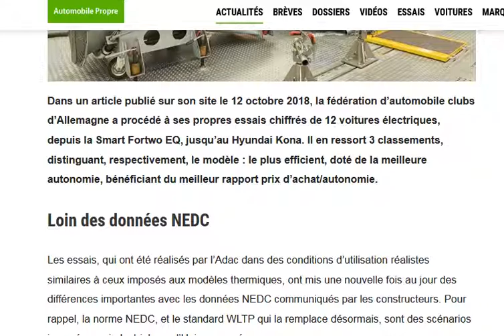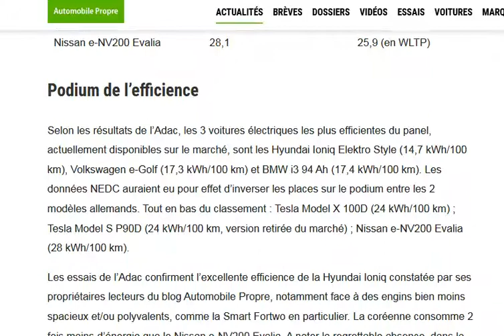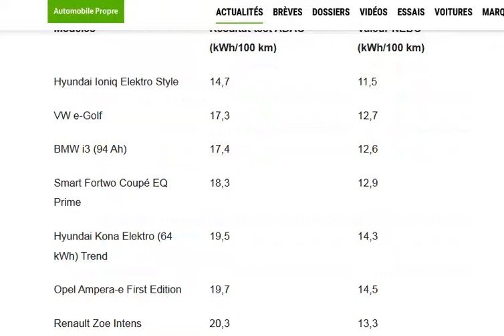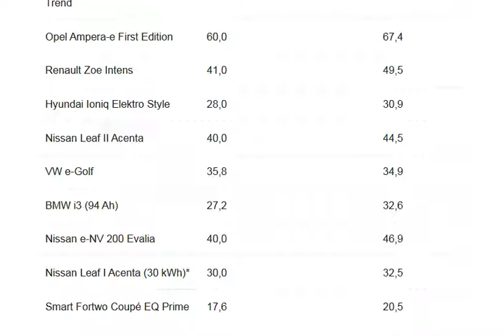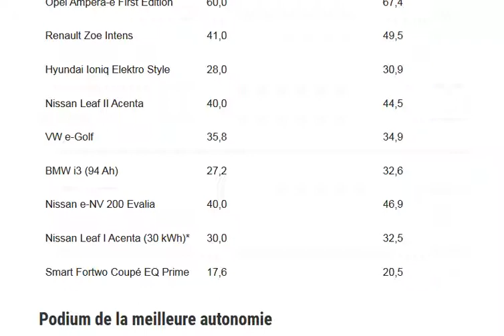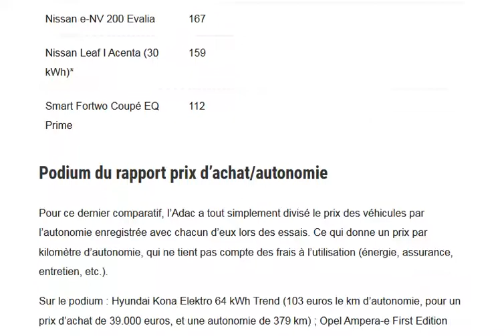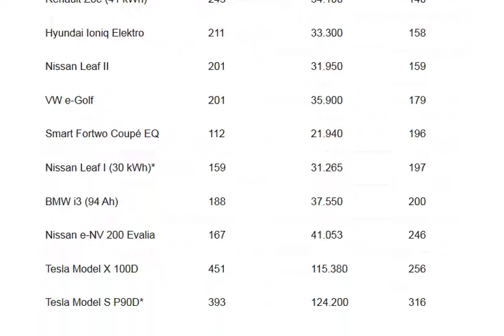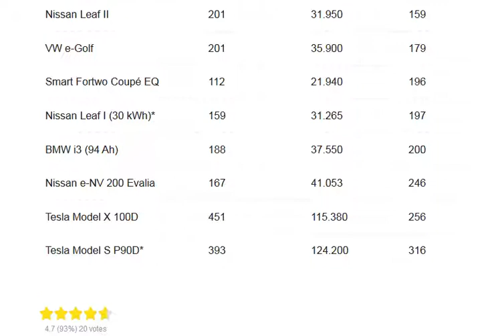Tests de consommation, de recharge et d'autonomie effectués par l'ADAC